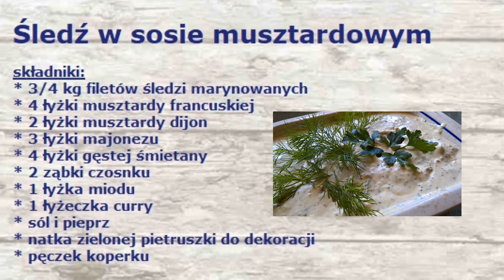Śledź w sosie musztardowym 🐟🐟🐟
Dzisiaj proponuję Ci pyszny ŚLEDZIK W SOSIE MUSZTARDOWYM,  idealny na Wigilię, na przekąskę, na śledzika, czyli ostatki karnawałowe. Smacznego ;)

☟ ☟ ☟ Nie przegap!!! ☟ ☟ ☟